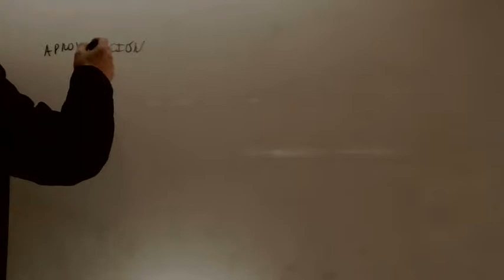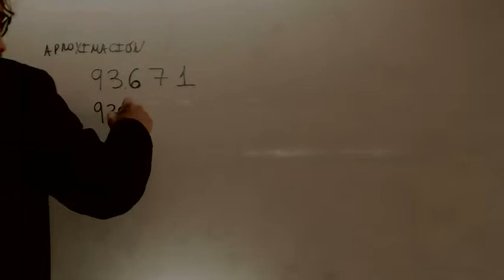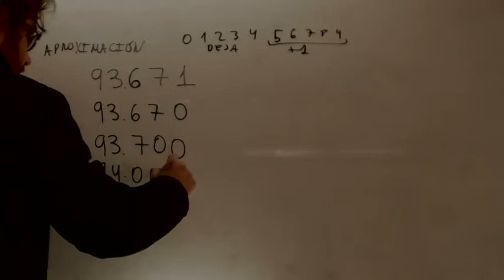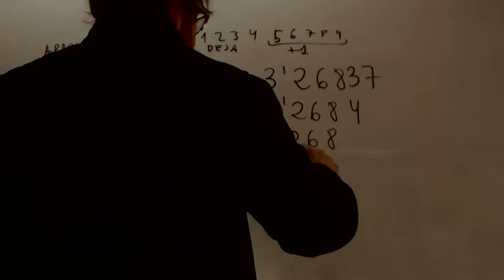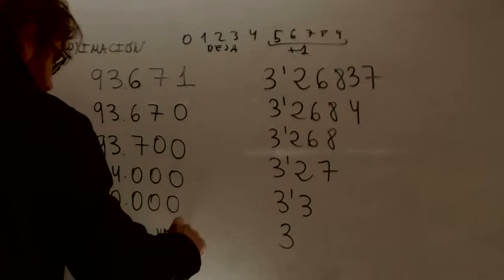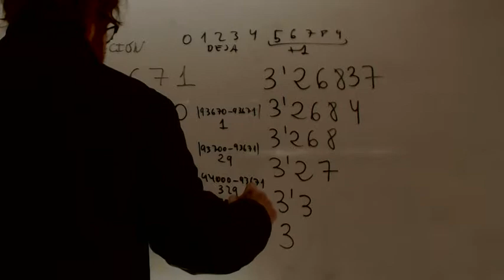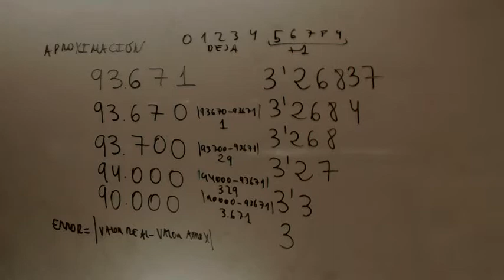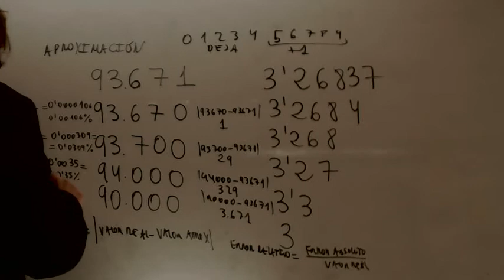Aproximacion y error absoluto y relativo Matematicas Acceso CFGS Academia Usero Estepona